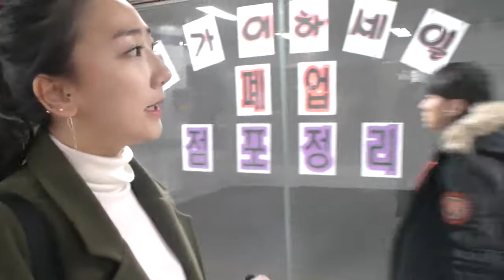[10] 활력 VJ '민들레'의 비오는 [삼청동&강남]투어!! - KoonTV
예측불허 VJ 민들레 의 비오는 날의 삼청동&강남지하상가 투어!! [여덟번째 방송]